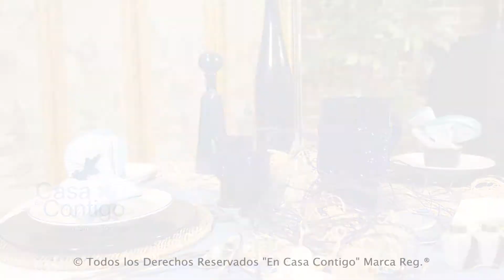Decoracion de Mesa para Comida Especial, Intima o Diferente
¡Transforma tus comidas especiales en momentos inolvidables con ideas creativas de decoración de mesa! Desde cenas íntimas hasta celebraciones diferentes, descubre cómo hacer que cada ocasión sea única y memorable. Dale un toque personalizado a tu mesa y sorprende a tus invitados con detalles encantadores. ¡No te pierdas estos consejos para crear ambientes únicos y acogedores!

Silvia y Babs nos muestran como hacer una mesa para la comida espectacular y utilizando elementos que disponemos en casa, naturales o muy economicos, con un poco de creatividad podeis tener este fantastico resultado.

Por Favor Compartir, Muchas Gracias.

Mi Blog!

Página Web!